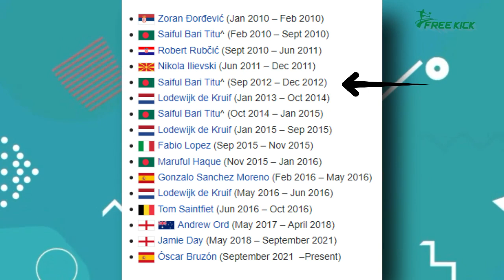জেমি ডে বহিস্কারঃ বাফুফের সিদ্ধান্ত বিশ্লেষণ